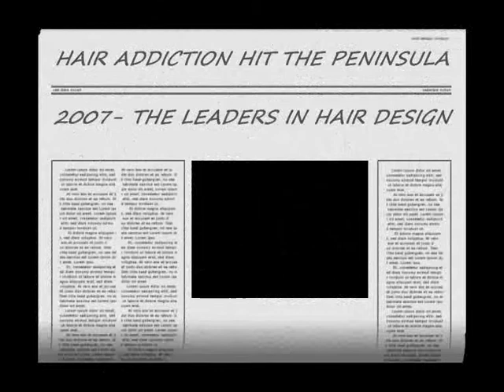HAIR ADDICTION FILM.WMV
JUST A BIT MORE ABOUT THE BEST HAIR SALON IN WHITIANGA  NEW ZEALAND